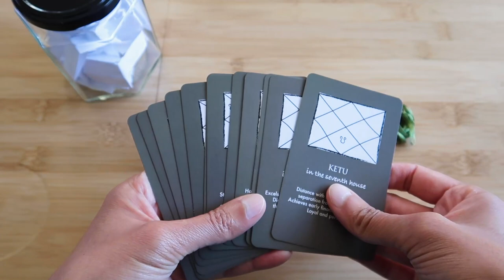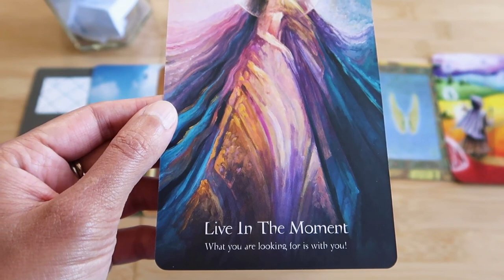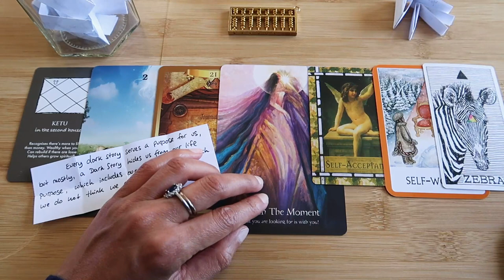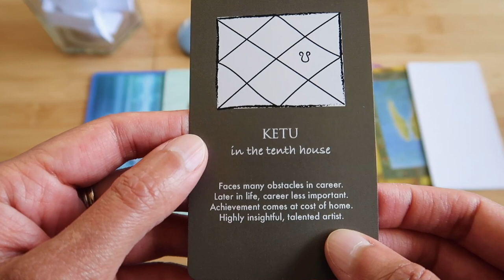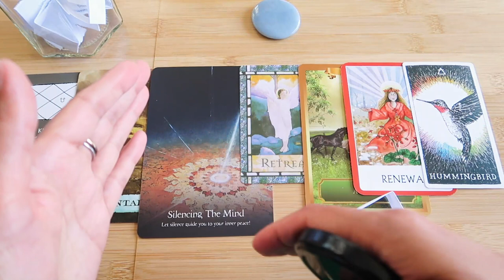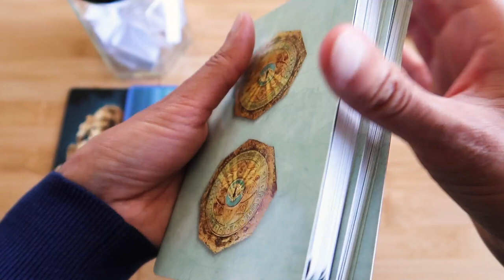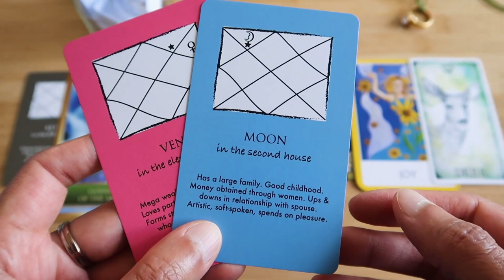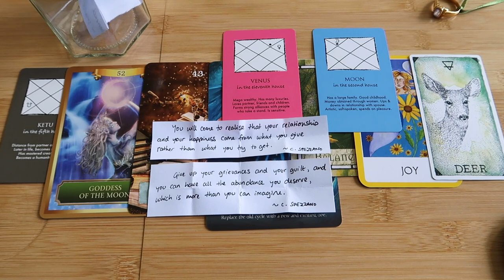PICK A CARD // What does Ketu want you to know? ~ timeless reading ~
Group 1 Reading ~ 02:24 // Group 2 Reading ~ 20:10 // Group 3 Reading ~ 36:50

~ Decks used ~
Vedic Astrology Cards:
Energy Oracle Cards, Enchanted Map Oracle, Chakra Wisdom Oracle, Sufi Wisdom Oracle, Animal Spirit Cards, Healing with the Angels Oracle Cards